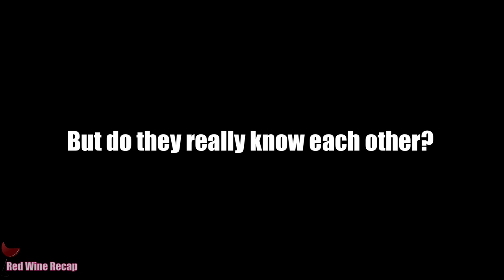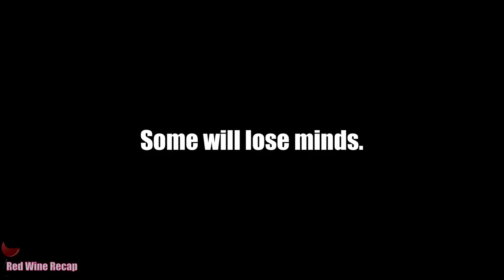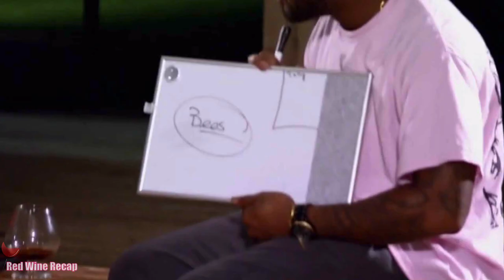Stranger Spouse - Married at First Sight Episode 14 (Parody - Trailer)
Our Married at First Sight Season 11 couples venture to some cabins in the woods for their couple's retreat in Episode 14, titled "Stranger Spouse." So how could I not make a horror film parody? Who is a spouse? And who is a stranger spouse? Henry reaches his breaking point. Christina is dramatic. But can you blame them? We are in unchartered territories and no one is really safe from a stranger spouse!

To re-edit this episode, I mixed clips with the movie, Cabin Fever. I especially enjoyed editing the beginning sequence of this video - making an innocent-looking cabin the scene of danger.

As always, get my full written recap for this episode